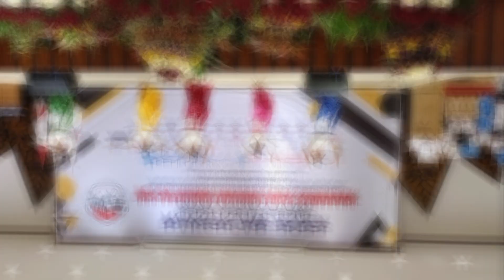DEMO | PRAU LAYAR LINE DANCE | semaranglinedance | griyapersadabandungan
Demo dan Performed by  - SEMARANG LINE DANCE - Semarang

Demo Video  & Music

Thank for song :
Song Title : prau layar

Dancer by  - SEMARANG LINE DANCE - Semarang
Please come and join us at TRI LOMBA JUANG every saturday morning 08.00am until 09.00am.

Lapangan Simpang Lima every Saturday Morning  06.00 am - 07.00am

Atau Bisa datang dan bergabung dengan kami di TAMAN INDONESIA KAYA every Friday 04.00 pm until 06.00 pm and Tuesday 07.00 am - 08.00 am

Agar kami dapat memberikan dan upload video2 seputar line dance